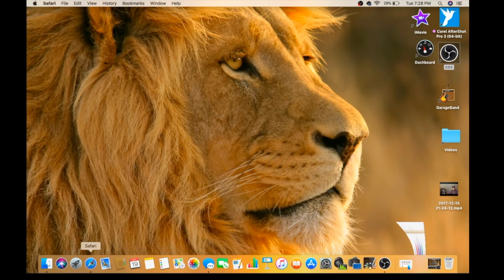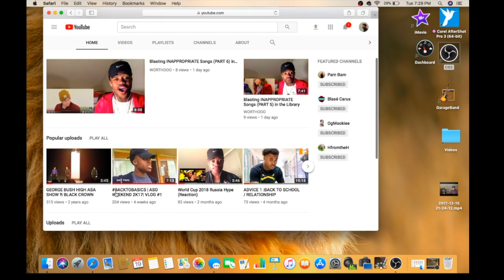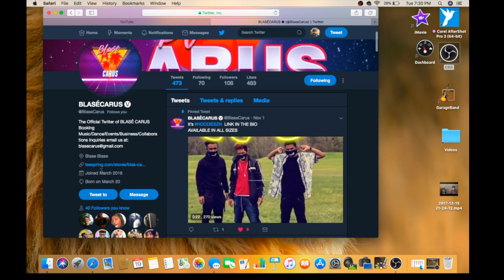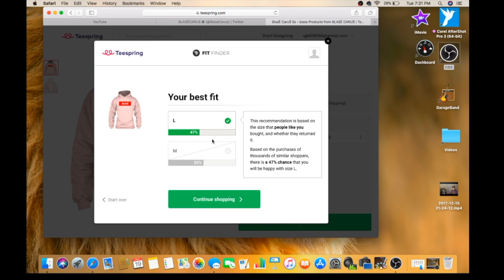BLASE BLASE | GIVEAWAY | MINI VLOG #2